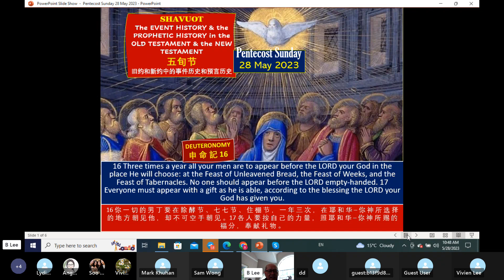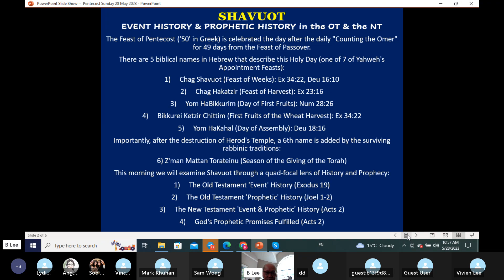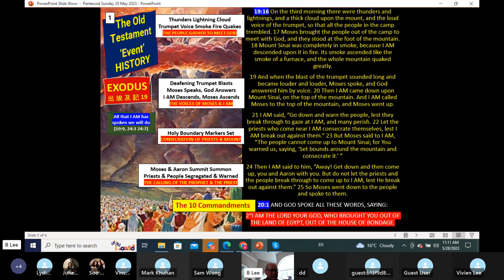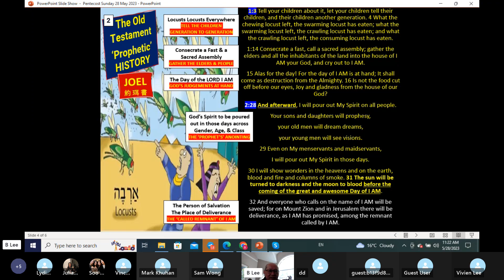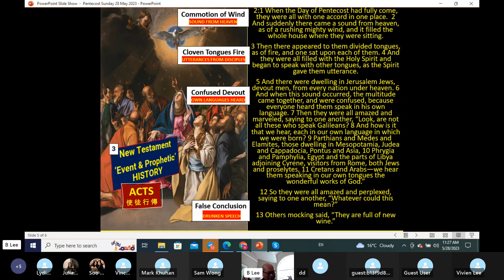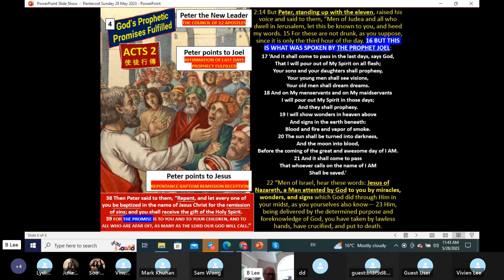Pentecost Shavuot 2023 Event & Prophetic History in OT & NT 5/28/23 by Bernard Lee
We focus a quad-focal lens on Pentecost from 1) Old Testament Event History [Ex 19] 2) Old Testament Prophetic History [Joel 1-2]  3) New Testament Event & Prophetic History [Acts 2] 4) God's Prophetic Promises Fulfilled [Acts 2]